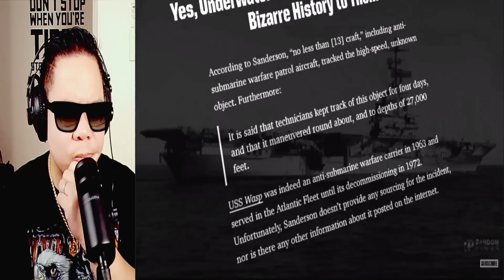MGA HINDI MAIPALIWANAG NA UFO SIGHTINGS IKAW NA BAHALA! (REACTION AND COMMENT)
IAMDAVID